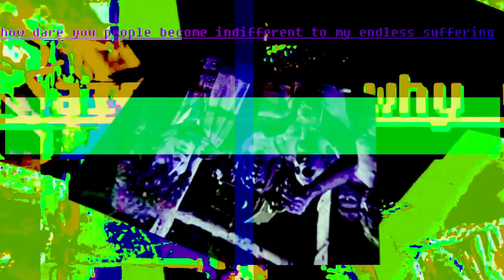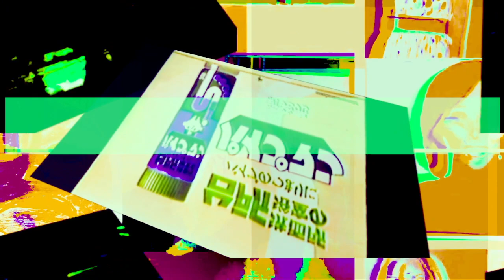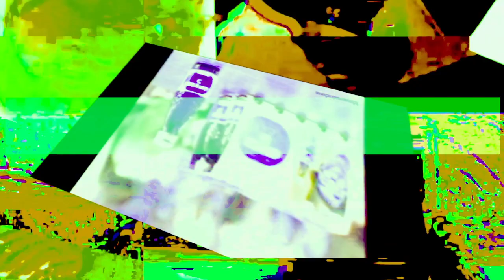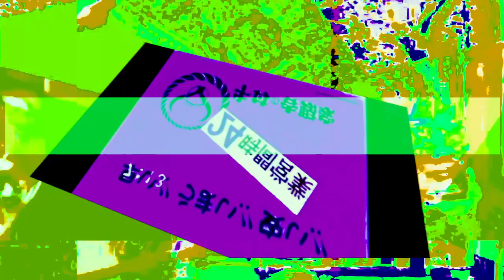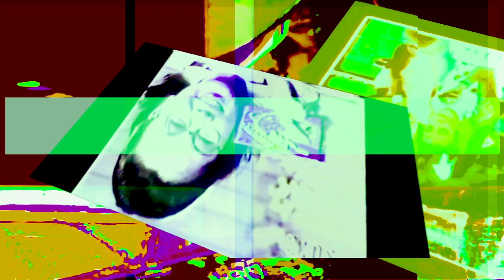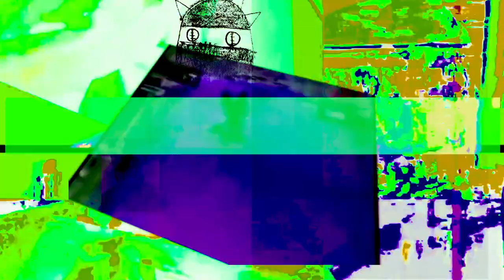giant ant hill 7